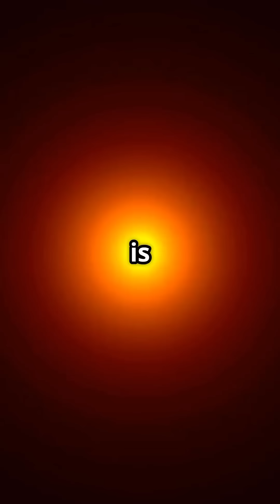✨This Star is Older Than the Universe!?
Did you know there’s a star that’s older than the universe itself? It sounds impossible, but recent discoveries have baffled scientists and astronomers alike. In this video, we’ll explore the mind-bending mystery of HD 140283, also known as the Methuselah Star. How can a star be older than the universe? What does this mean for our understanding of cosmic history, the Big Bang, and the age of the universe? We’ll break it down in simple terms, so you can understand the science behind this incredible phenomenon. Get ready to have your mind blown by one of the greatest cosmic puzzles of our time.